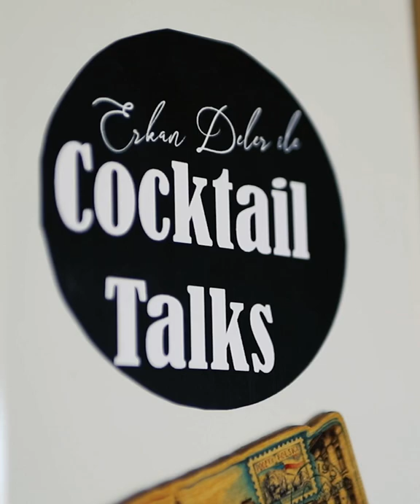Irish Coffee with home made whipped cream🍹🧉🍸